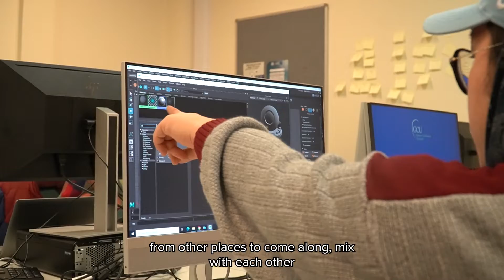Global Game Jam 2024 at Glasgow Caledonian University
The Global Game Jam brings together people from all over the world to work create games based on one common theme over 48 hours.

Hear more about the Global Game Jam from Hamid Homatash, Senior Lecturer within the Applied Computer Games Department at Glasgow Caledonian University, and participants at this year's event.

Find out more about the Applied Computer Games department at Glasgow Caledonian University